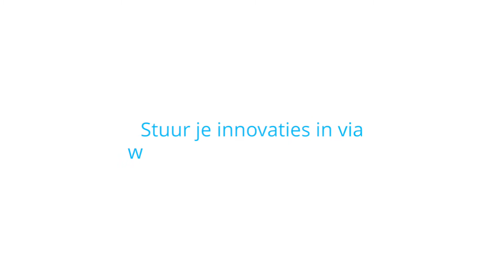Waterinnovatieprijs 2021 - jurylid Katja Portegies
Katja Portegies directeur Veiligheid en Water bij Rijkswaterstaat en zit in de jury van de Waterinnovatieprijs 2021. De categorie waar zij voor staat is "Aanpassing op weersextremen'.

"Hallo allemaal, mijn naam is Katja Portegies van Rijkswaterstaat. Ik vind het ontzettend leuk om dit jaar weer in de jury te zitten van de waterinnovatieprijs. Vandaag vraag ik jullie speciale aandacht voor de categorie ‘Aanpassing op weersextremen’. Drie lange droge zomers en dit jaar hoog water in de zomer in Limburg laten zien dat klimaatverandering zich voltrekt. We moeten ons dus aanpassen en zorgen dat we met deze extremen kunnen omgaan. Ik denk dat er een ongelooflijke rijkdom aan mogelijkheden is om ons aan te passen. Ik ben ook ontzettend benieuwd wat deze categorie gaat opleveren. Ik kijk uit naar jullie inzendingen. Doe je mee?"